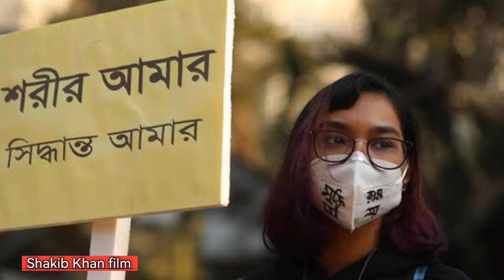চিনি বাবা × কচি বউ 🤭লাস্ট পর্যন্ত দেখুন ফুল টুইস্ট পেতে 🫦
চিনি বাবা × কচি বউ 🤭
লাস্ট পর্যন্ত দেখুন ফুল টুইস্ট পেতে 🫦

khandakermushtaq

'সুগার ডেডি' শব্দটার সাথেই পরিচয় ছিলো না: খন্দকার মোশতাক |